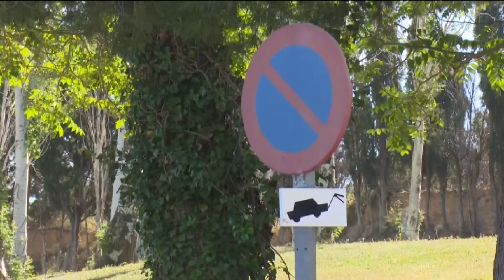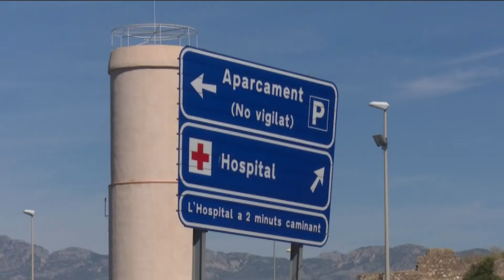Salut reclama responsabilitat a l’ajuntament per licitar l’edifici oncològic de l’Hospital tortosí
Les divergències entre l'Ajuntament de Tortosa i el Departament de Salut de la Generalitat sobre si el nou edifici oncològic ha d'anar definitivament o no a l'Hospital de Tortosa Verge de la Cinta pot retardar aquesta inversió de 3 milions d'euros. Per licitar el projecte Salut necessita un tràmit urbanístic que l'ajuntament encara no ha fet.